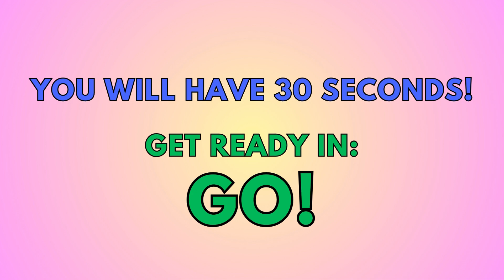SEARCH AND FIND GAME (Match and Learn Letters of the Alphabet: Can you spot the letters HIJKLM?)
SKYES WORKSHOP
Skye's Workshop on Teachers Pay Teachers
Selling:
Activities
Bundles
Flip Books
Games
Puzzles
Task Cards
Tests
Worksheets
AND MORE!